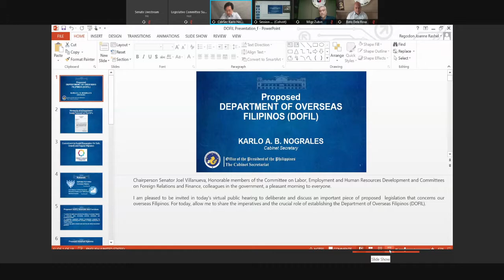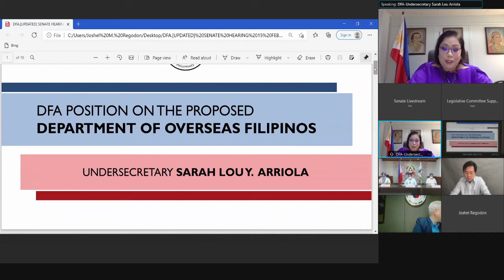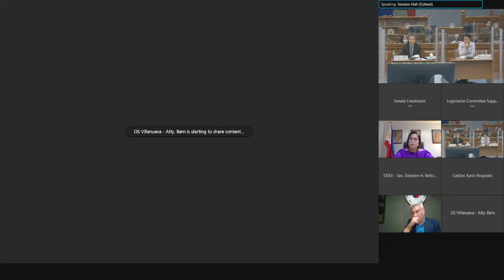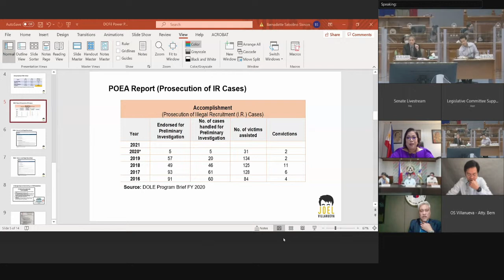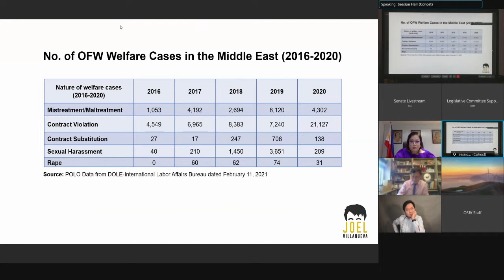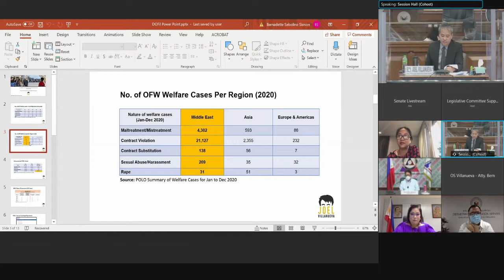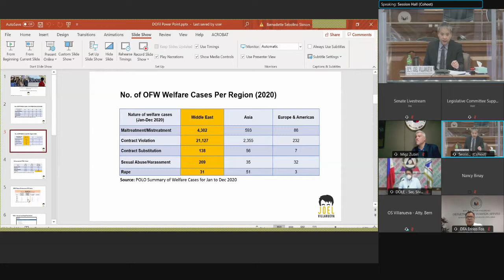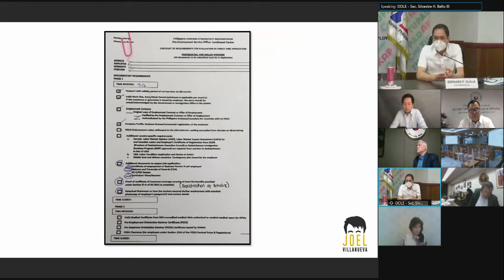Committee on Labor, Employment and Human Resources Development (February 15, 2021)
Agenda: S. Nos. 92, 202, 461, 593, 1323, 1835, 1848 and 1949 - Creating the Department of Overseas Filipino Workers

S. No. 141 - Creating the Department of Migration and Development

S. Nos. 407 and 997- Creating the National Overseas Employment Authority/Department of Overseas Employment

Taking into consideration:

H. No. 5832 - Creating the Department of Filipinos Overseas and Foreign Employment